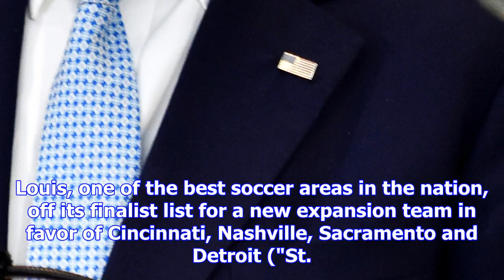We need a two-state, regional economic effort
FILE - In this Dec. 9, 2016, file photo, MLS Commissioner Don Garber holds a state of the league new...